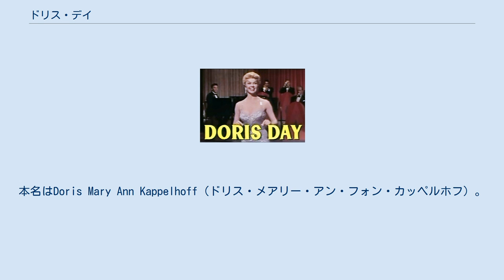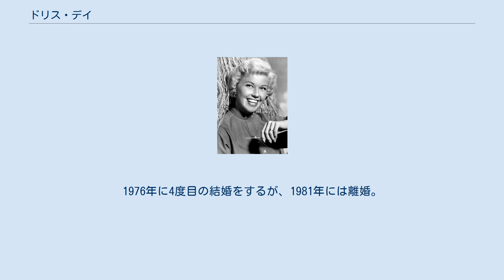ドリス・デイ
ドリス・デイ（英語: Doris Day, 1922年4月3日 - 2019年5月13日）は、アメリカ合衆国の女優・歌手。
オハイオ州シンシナティ出身。
本名はDoris Mary Ann Kappelhoff（ドリス・メアリー・アン・フォン・カッペルホフ）。
ドイツ系。
 父はドイツ出身の音楽教師だったが、両親は彼女が10歳の時に離婚。
ドリスの名はサイレント映画女優のドリス・ケニヨンから名付けられた。
幼い頃から歌や踊りが好きで、バレリーナを目指していたが、15歳の時に列車事故に遭い、激しい踊りができなくなりその夢を断念した。
しかし歌の練習は続け、18歳の時にジャズバンドのレス・ブラウン楽団に専属歌手として参加する。
バンドメンバーのアル・ジョーダンと結婚し、息子テリー（後にレコードプロデューサーとなる）を出産するが、1942年、20歳の時に離婚。
2年後、このバンドのリーダーだったレスター・ブラウンの提供した『センチメンタル・ジャーニー』を歌い、大ヒットさせる。
 1946年、24歳の時に2度目の結婚をするも、わずか8ヶ月で破局。
離婚直後にワーナー・ブラザースのオーディションを受け、同社と契約。
1948年の『洋上のロマンス』で映画デビューする。
評判はよく1949年に2本、1950年に主題歌もヒットした『二人でお茶を』など3本、1951年には5本も出演するほどのど売れっ子になった。
同年エージェントだったマーティン・メルチャーと結婚。
また、1953年の西部劇風ミュージカル映画『カラミティ・ジェーン』の大ヒットで人気を不動のものとした。
1956年のアルフレッド・ヒッチコック監督作品『知りすぎていた男』の劇中で歌った『ケ・セラ・セラ』が大ヒットし、アカデミー歌曲賞を受賞した。
1959年の『夜を楽しく』ではアカデミー主演女優賞候補となった。
 1968年に夫が亡くなり映画界を引退、活躍の場をテレビに移し『ドリス・デイ・ショー』（1968年-1973年）を中心に活躍することになる。
1976年に4度目の結婚をするが、1981年には離婚。
その後は動物愛護に力を注ぎ、カリフォルニア州のカーメルに設立した「Doris Day Animal League」で、家庭内ペットの世話の方法などを指導していた。
 2019年5月13日、肺炎のためカリフォルニア州の自宅で死去。
97歳没。
 『ケ・セラ・セラ』は、2012年に綾瀬はるか出演の日本生命のCMにて起用された。
 1955年の『情欲の悪魔』でのドリス・デイ